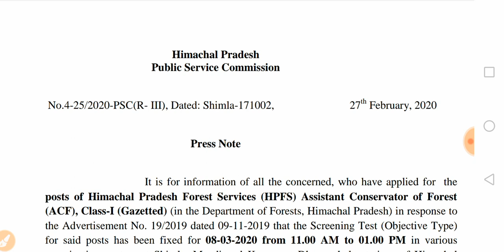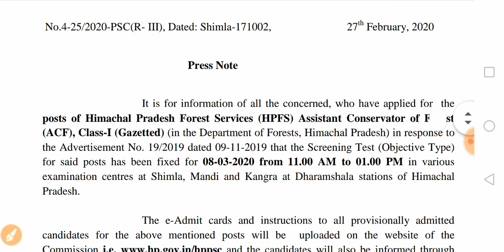HP Assistant Conservator of Forest | HPPSC | Exam Date Announced | HP Forest Service